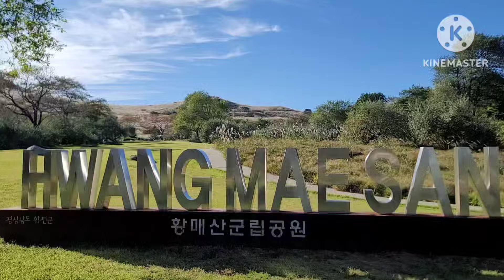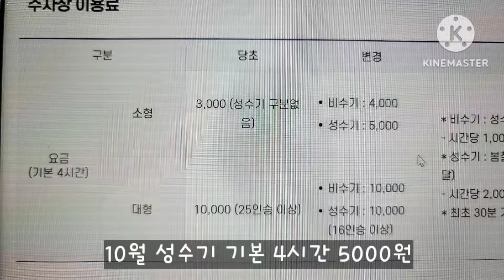합천 황매산 억새 축제 즐기기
합천 황매산은 가을이 되면 은빛 억새 군락이 파도를 치듯 바람에 흔들리며 사람들을 유혹합니다. 해발 1000m 억새 군락 앞까지 승용차로 올라갈 수 있어요.
가장 편하게 산에 올라 억새를 감상할 수 있는 곳입니다.

승용차 주차요금은 4시간 기준 5천원, 올해부터 요금이 올랐습니다.
산청 차황 산청 황매산 주차장으로 가면 주차요금이 없어요.
올해는 10월 초부터 억새가 은빛 자태를 뽐내며 장관을 이루고 있습니다.

억새풀이 흐드러지게 피어나는 이 가을을 놓지지 마세요.